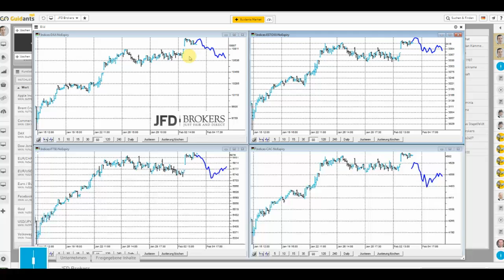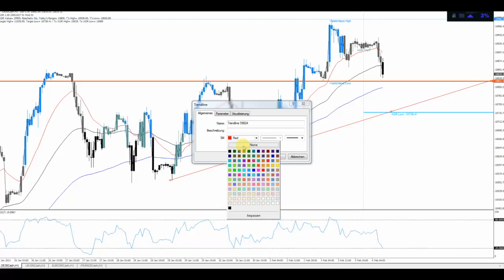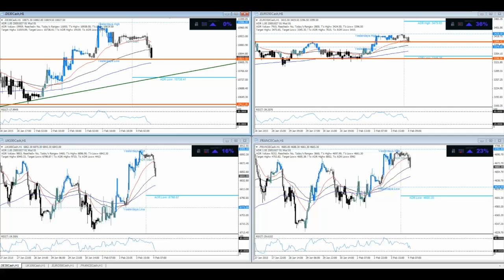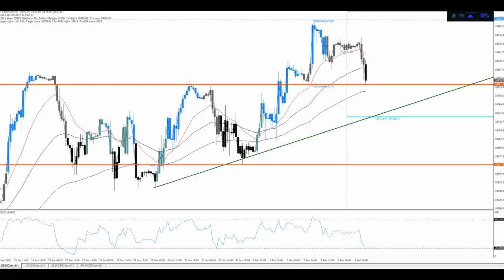JFD Live Trading TV - EU Indizes in der Beschau – spez. DAX und Euro Stoxx 50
Just zur Sendung touchiert der DAX ein markantes Unterstützungslevel, welches durchaus bereits als Sprungbrett dienen könnte. Falls nicht, wo wartet der nächst Support?